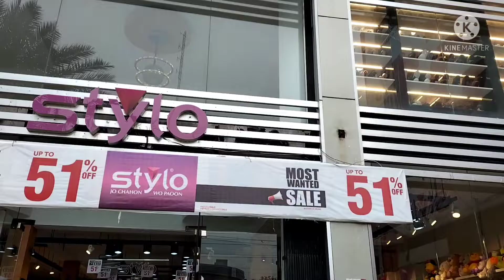Stylo most wanted sale on winter collection 2021-2022|| Stylo sale alerts 2022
Assalam alaikum! I hope my viewers are doing well.
Stay blessed.
This channel provid you information about the clothing and shoe brand of Pakistan. You can easily get all latest information regarding Pakistani branding from my videos.
I have making my content only for entertainment and educational purpose.
JazakAllah.